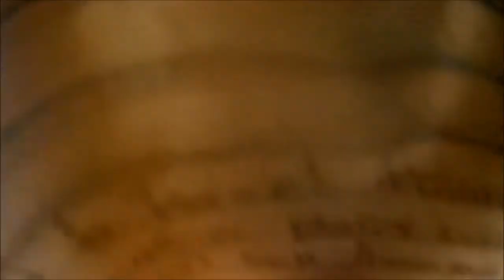VLOG and R.I.P PS4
Took me a while to upload guys sowwy but hopefully i can get a new ps4 soon guys sucks that my other broke :( but i am going to still make videos still so enjoy